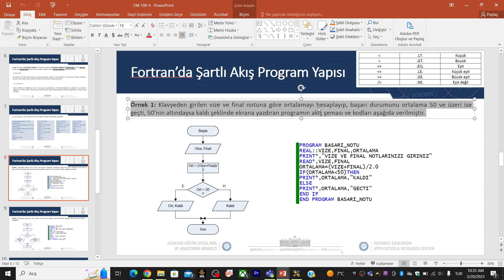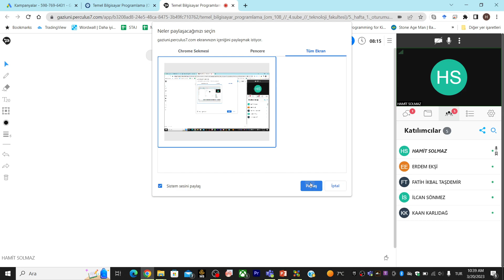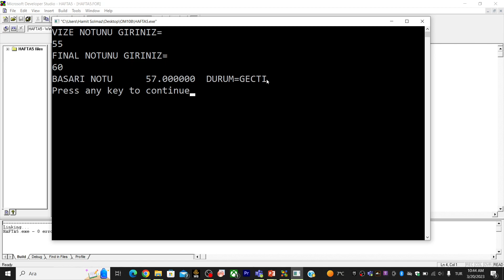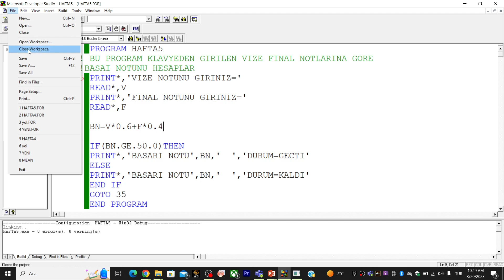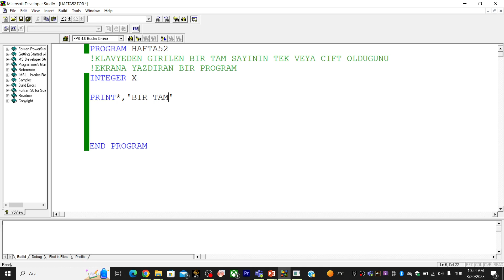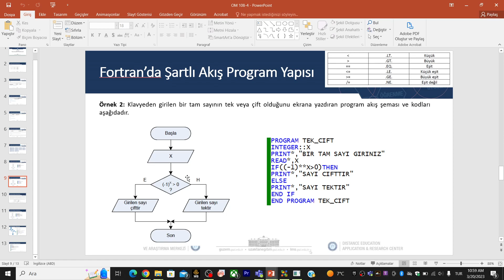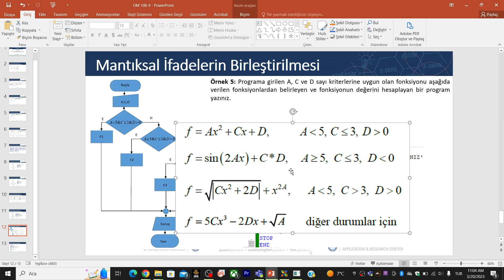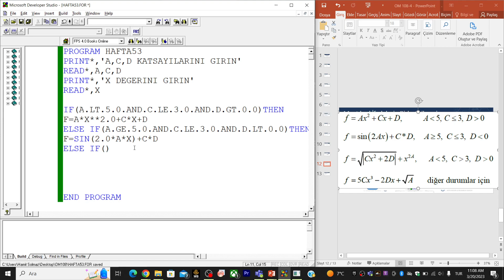FORTRAN: IF IFADESI SELECT CASE IFADESI - PART : 1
FORTRANDA IF KULLANIMI
SELECT CASE KULLANIMI
ÖRNEKLER